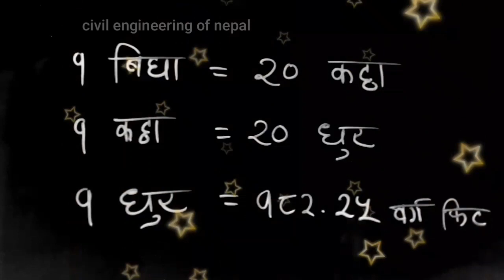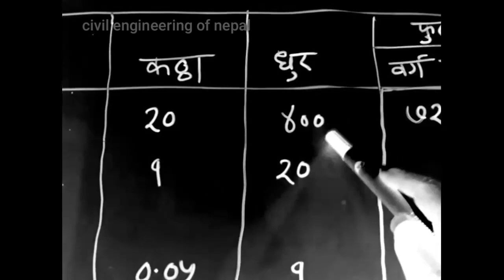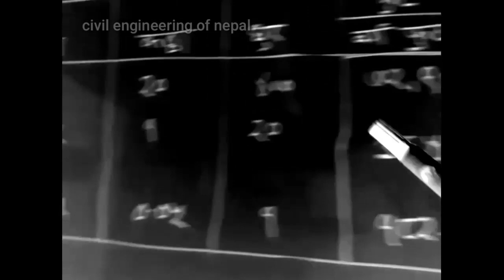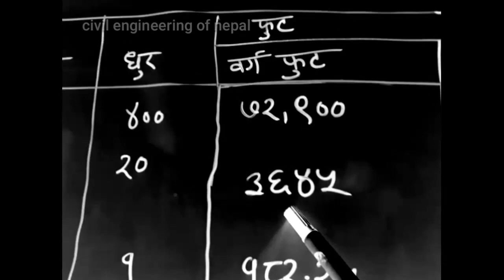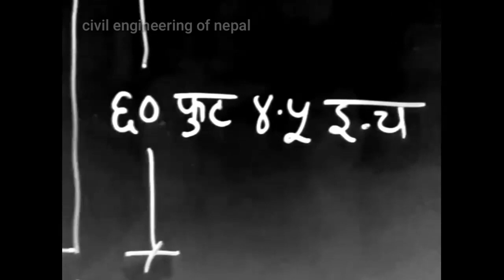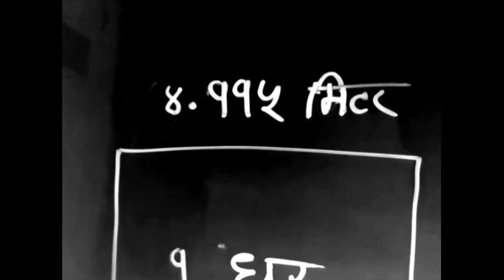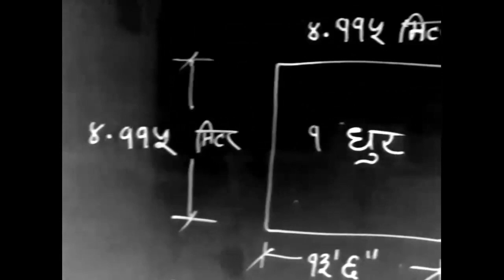Land Measurement system in Nepal Bigha-Kattha-Dhur | जग्गा नापी प्रणाली | बिघा-कठ्ठा-धुर | Part 2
Chapter:2: Land measurement system in Nepal.
Nepal has its own type of land measurement system which is famous for very long years ago. Here in this video, we discussed the Bigha-Kattha-Dhur system that is primarily used in the Terai region of Nepal. But also famous in the Southern part of Asia.
1 Bigha = 20 Kathha
1 Katha = 20 Dhur
1 Dhur = 182.25 sq.ft
This is very simple to remember. Because its unit is different by the magnitude of 20.